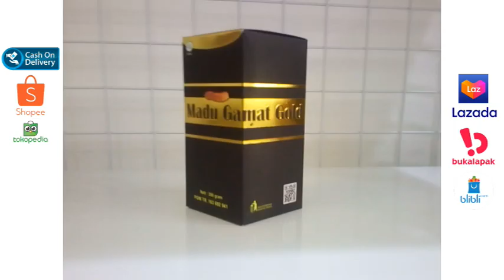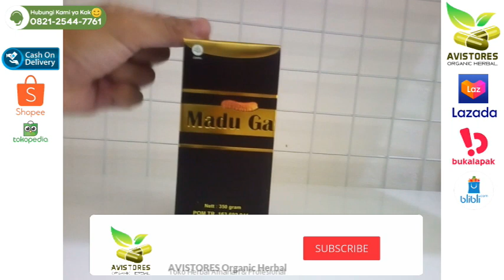REVIEW MADU GAMAT GOLD Menyembuhkan Luka Pasca Operasi Isi 350gr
KHASIAT & MANFAAT :
- membantu memperbaiki tulang rawan
- pembunuh sel kanker
- membantu meregenerasi sel sel ginjal yg rusak
- mengurangi permasalahan lambung dan menyembuhkan luka pada lambung
- sebagai anti inflamasi atau peradangan anti bakteri, anti jamur serta anti virus
- mengobati gangguan pada sistem pernafasan
- membantu mempercepat penyembuhan luka
- memelihara kesehatan sendi dan tulang
- mencegah osteoporosis
- meredakan rasa sakit persendian
KOMPOSISI :
Jelly Gamat Madu
ATURAN PAKAI :
kocok dahulu sebelum diminum, minum 2 sendok makan pagi dan malam hari setengah jam sebelum atau sesudah makan, atau dicampur dengan air sebanyak 200ml aduk hingga rata.
Volume (Isi) : 350 gr
No. Sertifikat Halal MUI : HALAL MUI 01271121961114
Izin Depkes RI : POM TR. 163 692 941
Produsen/Merk : BIN DAWOOD
Terima Kasih Telah Berbelanja di Toko Kami :)
AVISTORES Organic Herbal
☎️ Call Center :
📕 Facebook Pages : AVISTORES Organic Herbal
🛒 Marketplaces :
🛍 Shopee-Bukalapak-Tokopedia : AVISTORES Organic Herbal